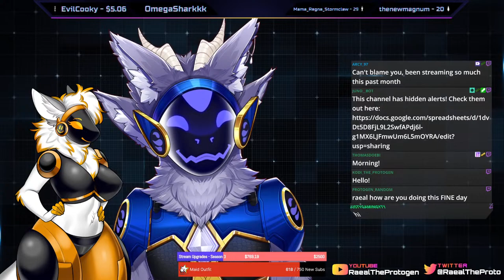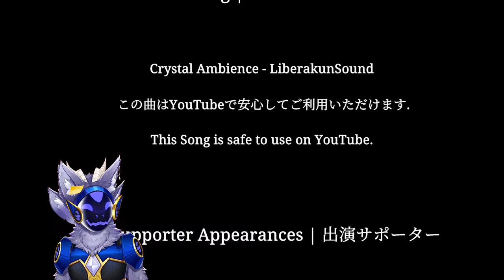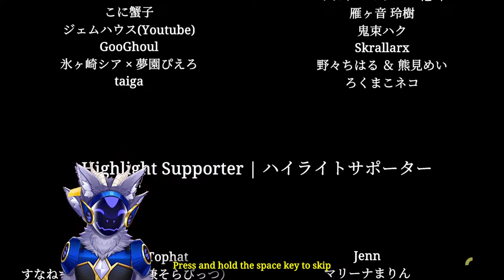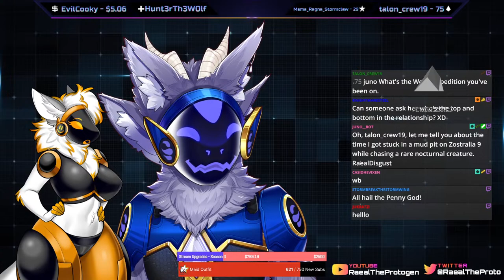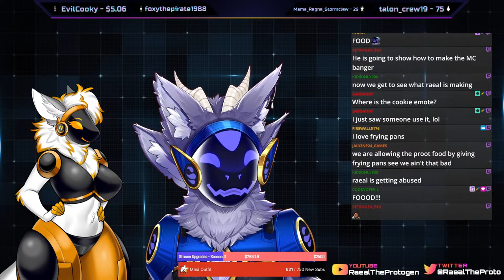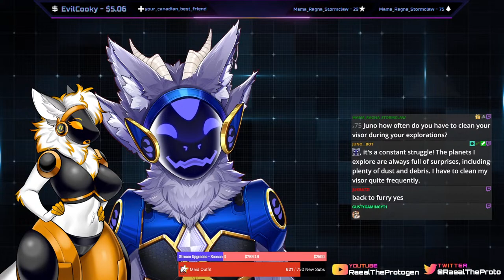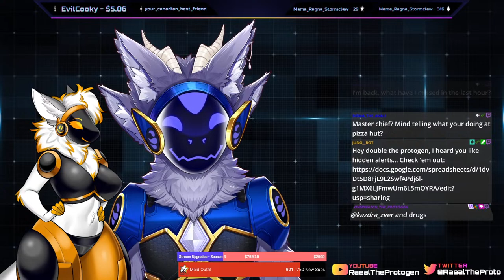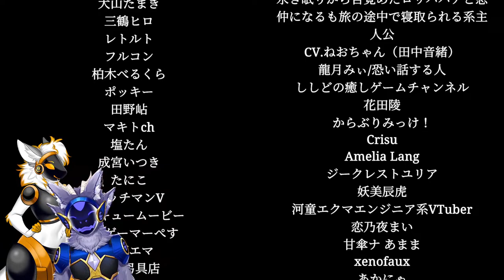2 DAYS REMAIN! *MICROWAVE NOISES*